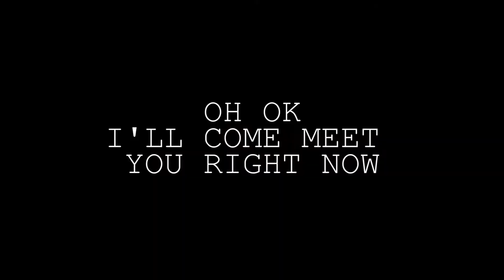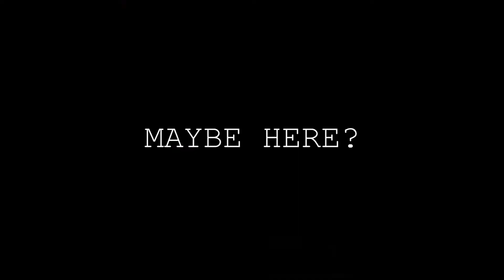CASEY PROJECT FINAL